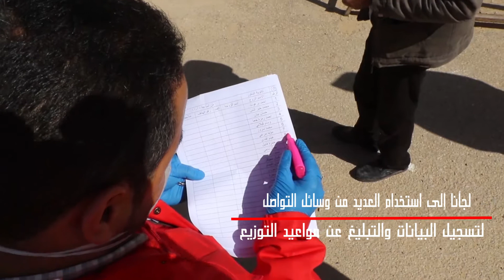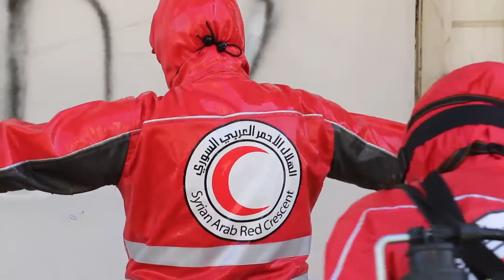متطوعو الهلال الأحمر العربي السوري يجرون تعديلات على آلية توزيع المساعدات الإغاثية.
متطوعو الهلال الأحمر العربي السوري يجرون تعديلات على آلية توزيع المساعدات الإغاثية، بما يضمن حماية أنفسهم والأشخاص من حولهم